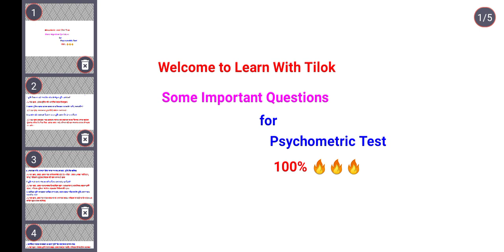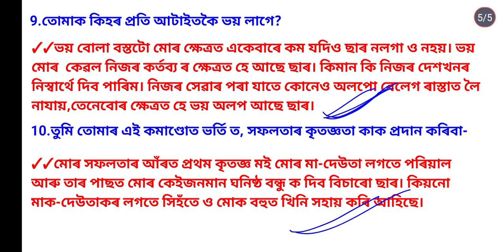Psychometric Test Special@@ Final War..Must watch